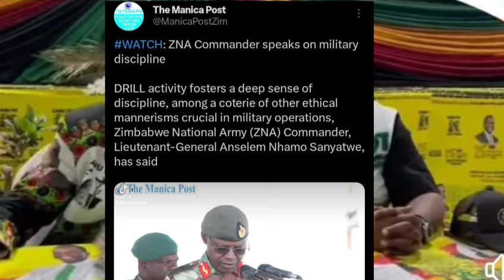Gen Sanyatwe Very Cross : Provided A Stern Warning To Soldiers 😳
US Deadly Attack On Mnangagwa Legitimacy Azvipere Mushe 😳